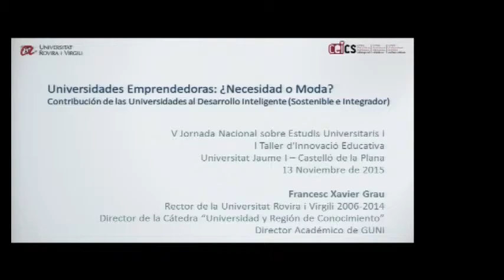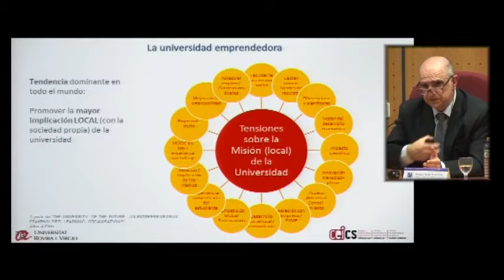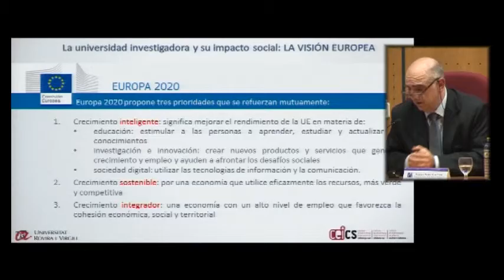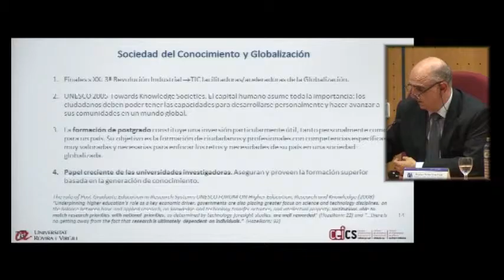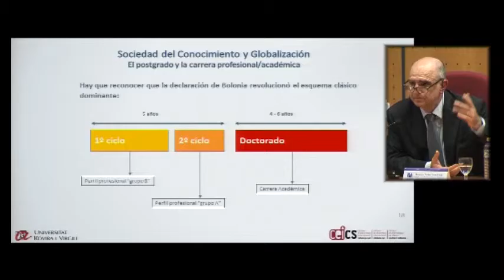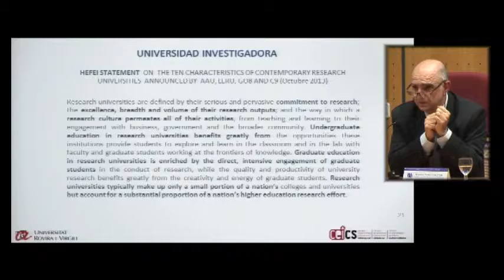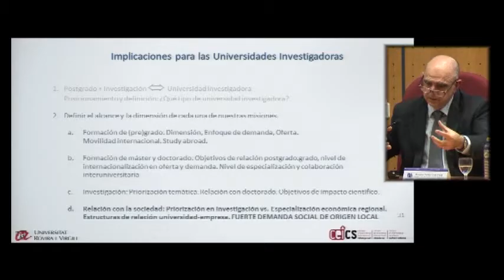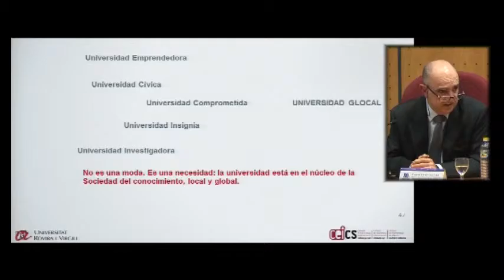Universitats Emprendedores: Necessitat o Moda?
V Jornada nacional sobre estudis universitaris
Francesc Xavier Grau